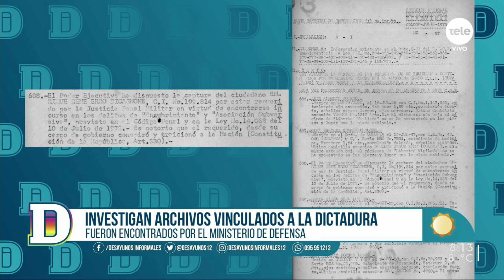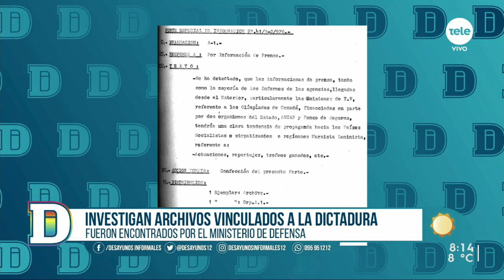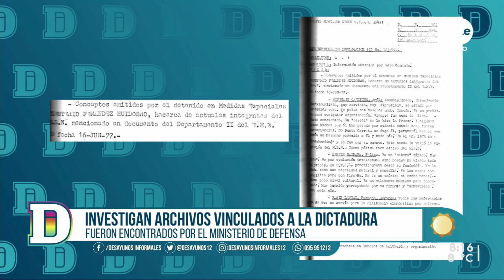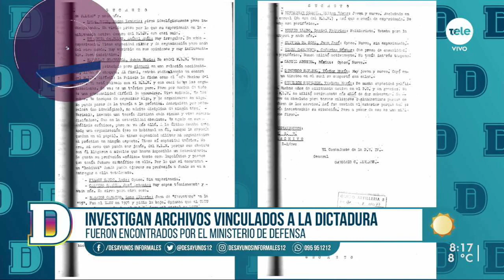Gobierno entregó archivos vinculados a la dictadura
Los documentos fueron encontrados por el Ministerio de Defensa. Están disponibles en la página web y en manos de la Fiscalía, quien los está investigando. Jorge Díaz dice que pueden ser "valiosos" para investigaciones.